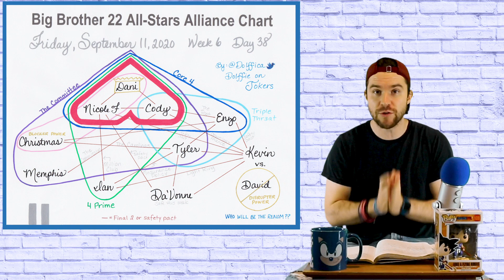Big Brother 22 All-Stars Ep 17 Review, Recap and Live Feed Updates - Hurtz Donut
Big Brother 22 All Stars was back with episode 17 this past Sunday (9/13/20). We got to see the Big Brother players make deals, who will win HoH, and who will they nominate? Big Brother All Stars Live Feeds have been going 24/7 and I come in with Big Brother 22 Live Feed Updates and some spoilers like more alliance talks, who will win HoH?